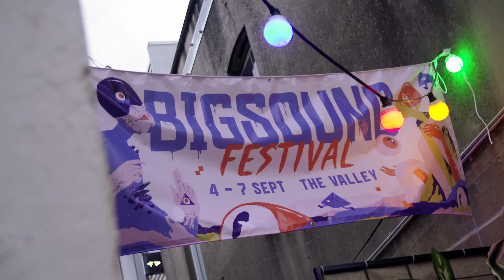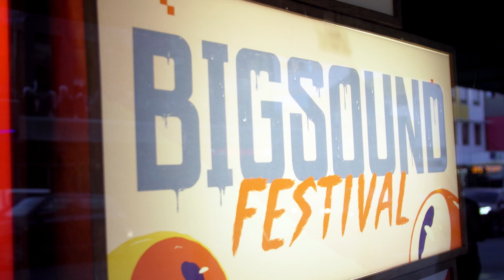BIGSOUND - A Music Lover's Playground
Now in its eighteenth year, BIGSOUND Festival is your annual opportunity to discover the future of Australian music. Running over four September nights, Brisbane’s Fortitude Valley comes alive with a global gathering of musicians, industry, brands, media and music lovers.

BIGSOUND is where the world discovers Australian music and where you can find your new favourite band. With BIGSOUND launching international careers for alumni including Flume, Gang of Youths, Courtney Barnett, Tash Sultana, Rufus Du Sol and many more, this event is the place Australian artists come to be put on the map.

Don't just take our word for it, find out from the people who were there why BIGSOUND is so much more than your usual music festival!

BIGSOUND 2019 will take place Sept 3–6.